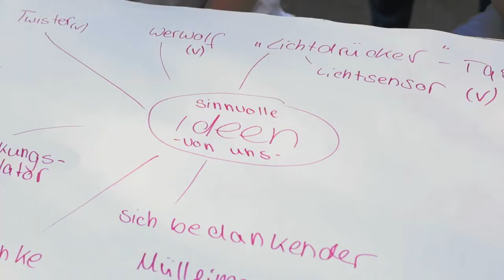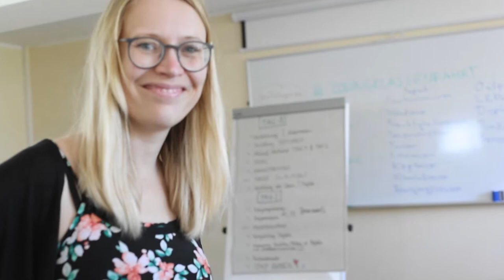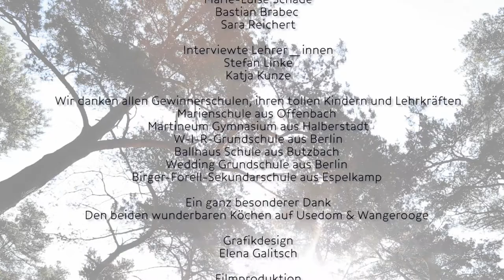Das waren die Coding Klassenfahrten 2018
Im Sommer 2018 gingen sechs Schulklassen aus ganz Deutschland mit der "Samsung Code Week Box“ auf Klassenfahrt an unterschiedliche Zielorte. Dort haben sie zusammen mit den Coaches aus ihren Projektideen spannende Coding-Projekte rund um die Themen "Robotik, Recycling, Windkraft, Erneuerbare Energien, Liebslingsorte, Bewässerungssysteme uvm.“ entwickelt und umgesetzt. Zu jeder Klassenfahrt wird beispielhaft eine Nachbauanleitung erstellt, die sich Interessierte ab Dezember 2018 von der Projektwebseite als frei lizenziertes Lehrmaterial (OER) herunterladen können. Schaut vorbei!

Die Technologiestiftung Berlin führte das Projekt im Rahmen des wirtschaftlichen Geschäftsbetriebs durch. Es wurde von Samsung finanziert.

Dieses Video ist eine Produktion der Technologiestiftung Berlin Projektpartner "Coding Klassenfahrt":
Samsung Electronics
Filmproduktion: Helen Workneh
Assistentin: Helen Mergen
Grafikdesign: Elena Galitsch